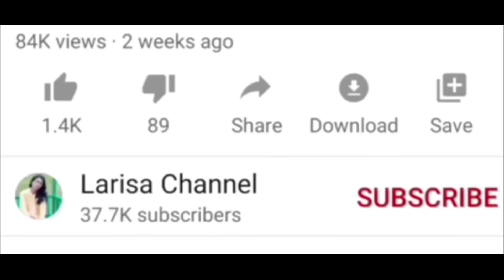Ka jingieid Kam dei ka jinglehkai 20/School love story